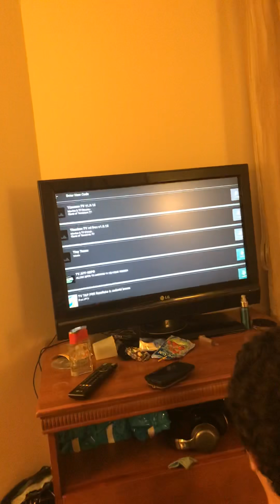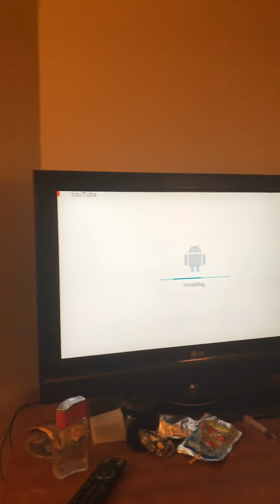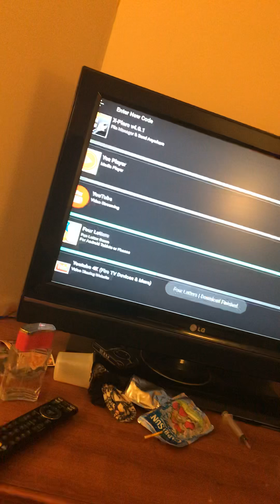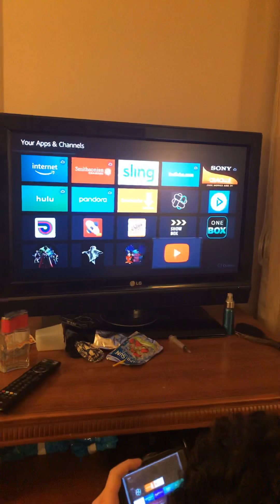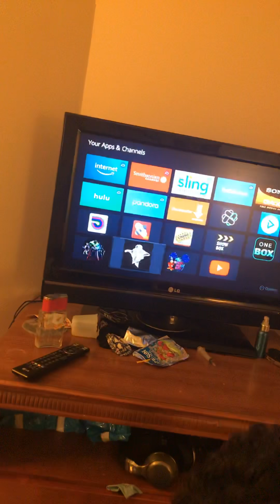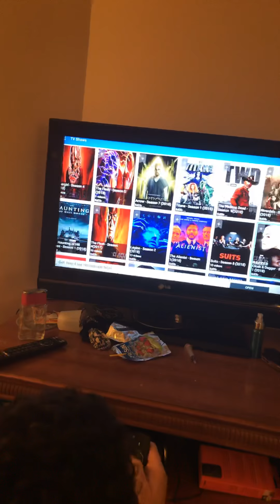Filming my fiancé jailbreaking the fire stick part two